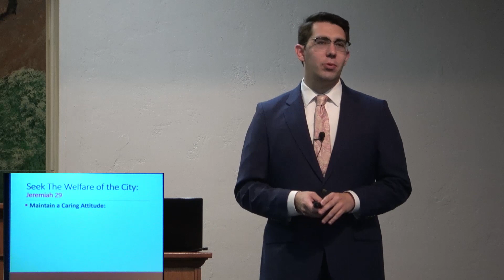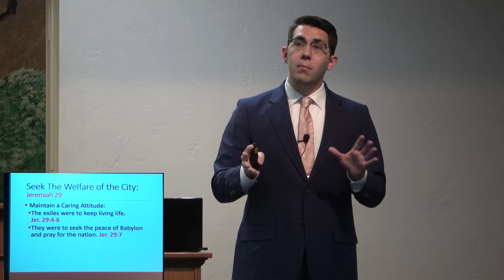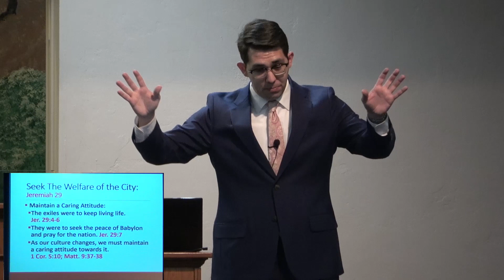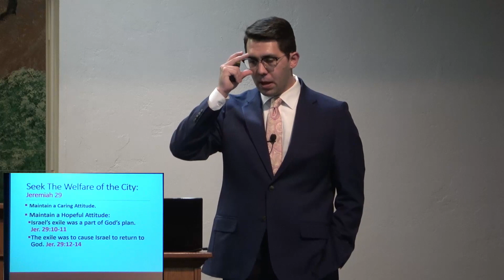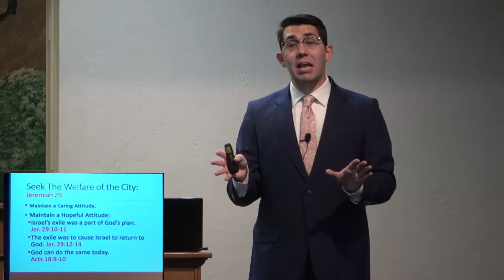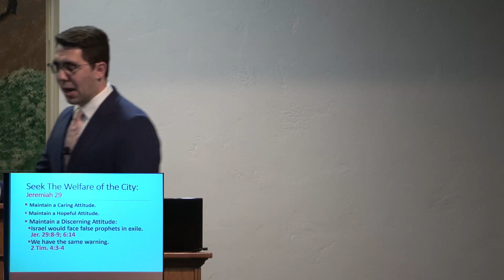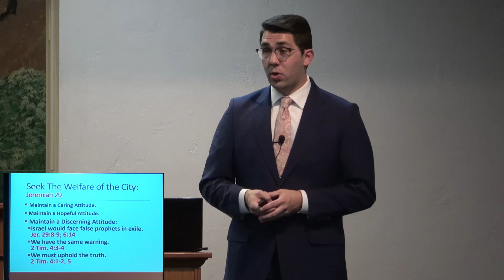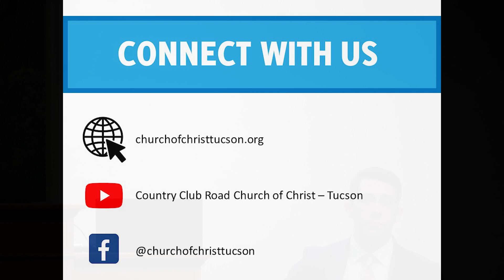Seek The Welfare Of The City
April 7, 2024 -- Sunday Evening
Brenden Ashby
Country Club Road Church of Christ
145 N Country Club Road
Tucson, Arizona  85716